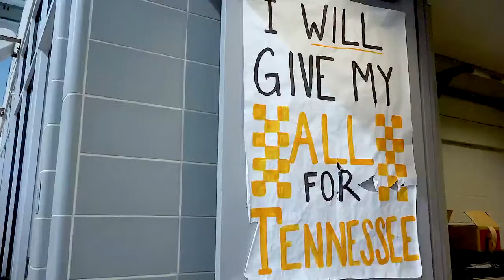Swim & Dive | Highlights vs. Georgia Tech 11/9/2019